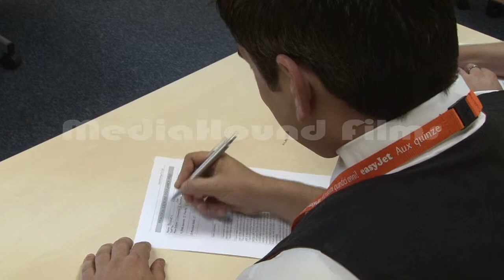Slide Descent 2011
Filmed in May 2011, this is easyJet's latest Airbus A319 Slide Descent training Video.